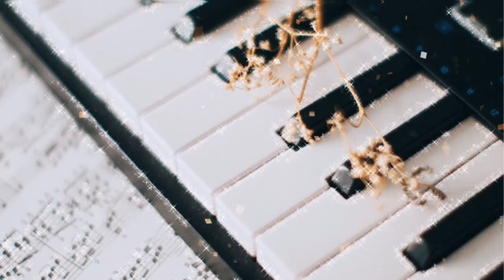20 MINUTES RELAXING MUSIC FOR DEEP SLEEP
RELAXING MUSIC STRESS RELIEF PIANO
Relaxing music stress relief lovesong piano instrumental relaxing music stress free 20 minutes relaxing music stress relief piano
Relaxing music with sounds play.

Calming music Meditation
Relaxing Sleep Music : Deep Sleeping Music, Relaxing music, Stress Relief Soothing Relaxation.

20 minutes Beautiful Piano Music, Relaxing your mind, Study, Sleep, work and meditate.
Meditation Relax music, Background music for Yoga. Relaxing music & Soft Sounds.
Music for Relax.

Beautiful Relaxing Piano music Playlist list
00:01 Night Time
02:55 Keith (Huma Huma)
06:41 The Temperature of the Air
10:56 No. 7 Alone with my Thoughts
13:10 Far Behind
14:20 Pastoral
17:50 Gymnopedie

20 MINUTES RELAXING MUSIC FOR DEEP SLEEP